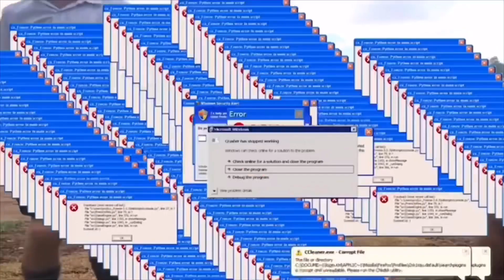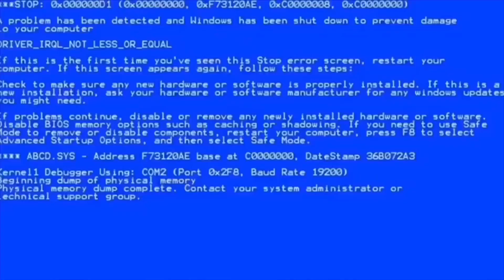Resumão do vídeo anterior: COMO CRESCER NO APP LIKE! (Comentando sobre as dicas dos Likers)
Baixem o app like gratuitamente para Android e iOS : LIKE -Vídeos Curtos com Mágica de BIGO TECHNOLOGY PTE. LTD.